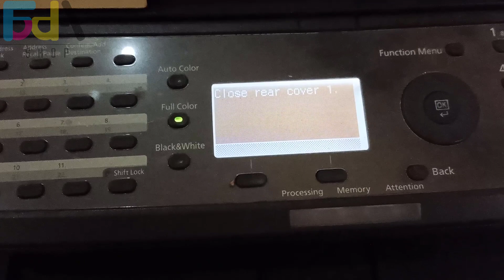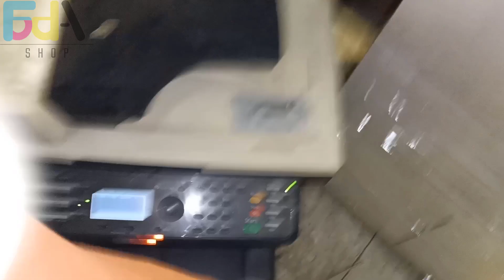حل مشكلة الخطأ Close Rear Cover لطابعات كيوسيرا ليزر الوان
Solve Error Message Close Rear Cover in Kyocera Printers